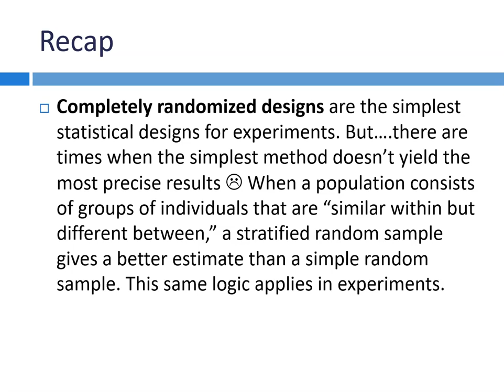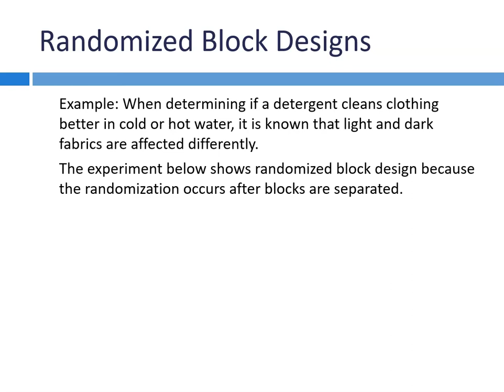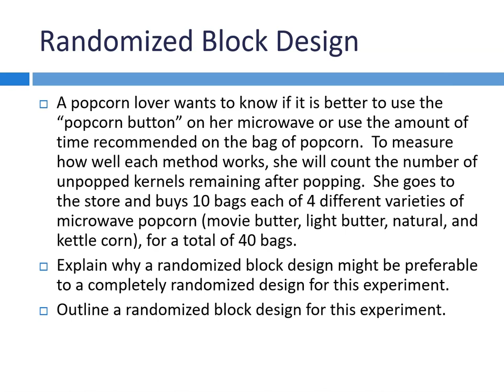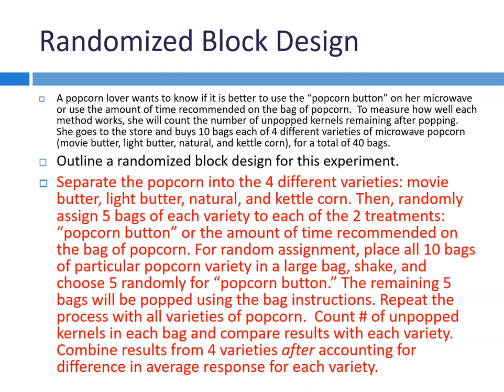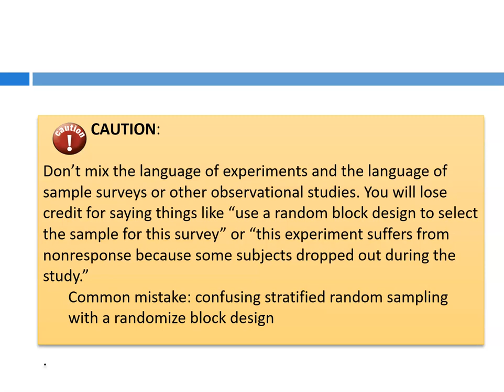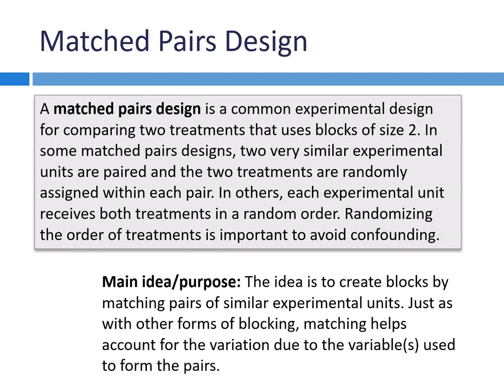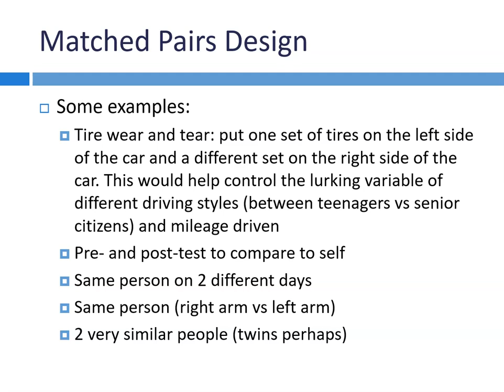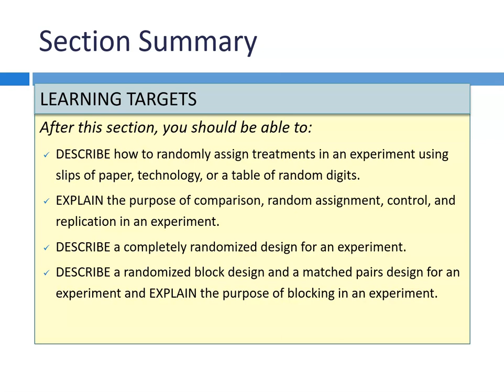Experiments (4.2 part 4)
randomized block design and matched pairs design